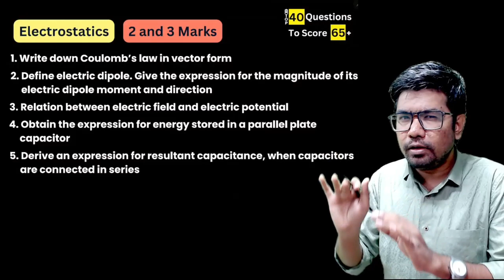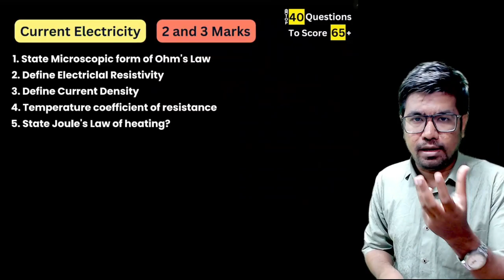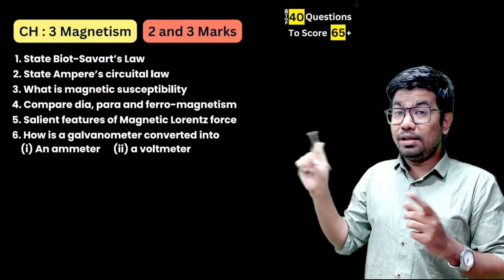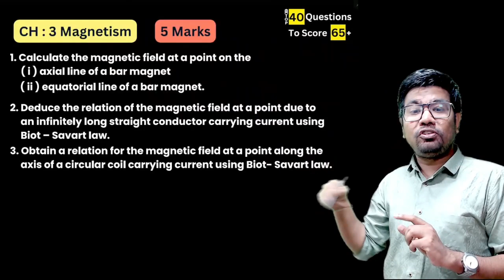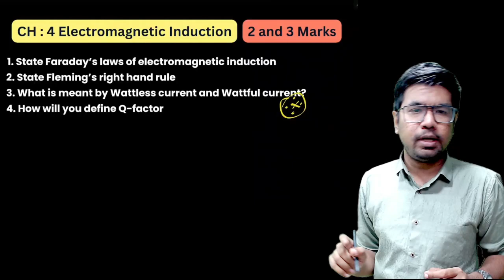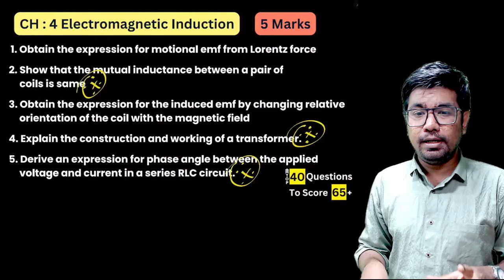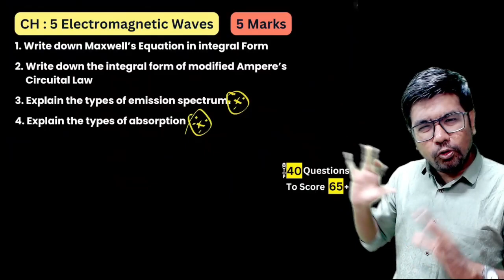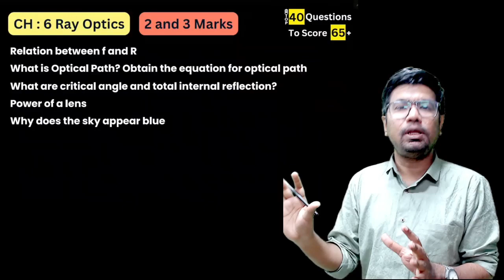12th Physics How get 90+ in Physics in Just 2 days Important Questions 2023 Quarterly Exam